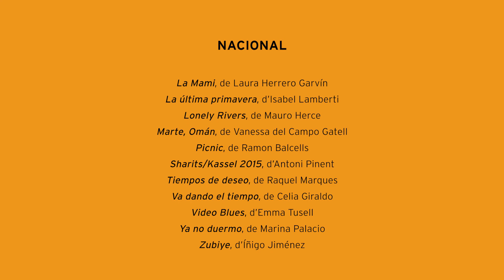L'Alternativa 2020 | Secció Oficial: Nacional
En la secció oficial Nacional competiran 21 films:
6 llargs:
- Big Big Big, de Carmen Haro i Miguel Rodríguez Pérez
- De los nombres de las cabras, de Miguel G.Morales i Silvia Navarro
- La Mami, de Laura Herrero Garvín
- La última primavera, d’Isabel Lamberti
- Tiempos de deseo, de Raquel Marques
- Video Blues, d’Emma Tusell

 I 15 curts:
- Carta a un ser querido, de Fernando Sánchez Martín
- Correspondencia, de Carla Simón i Dominga Sotomayor
- El infierno y tal, d’Enrique Buleo
- Eu máis, d’Ángel Montero Vázquez
- Exactly More or Less, Then You Do This, de Rafa Castañer Masdeu
- Gorria, de Maddi Barber
- Jin Tian Bu Hui Xia Yu, d’Adrià Guxens
- La III Guerra Mundial, de Lluís Nadal
- Lonely Rivers, de Mauro Herce
- Marte, Omán, de Vanessa del Campo Gatell
- Picnic, de Ramon Balcells
- Sharits/Kassel 2015, d’Antoni Pinent
- Va dando el tiempo, de Celia Giraldo
- Ya no duermo, de Marina Palacio
- Zubiye, d’Íñigo Jiménez.

16-29 Nov. 2020